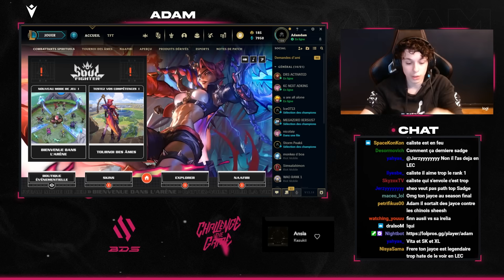Je JOUE contre le RANK 1 & 2 EUW | SoloQ Challenger